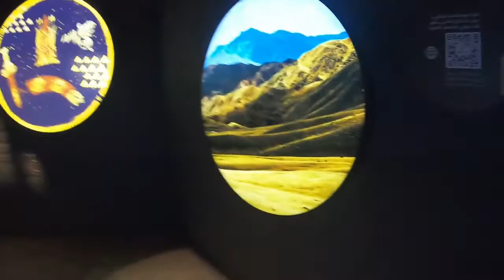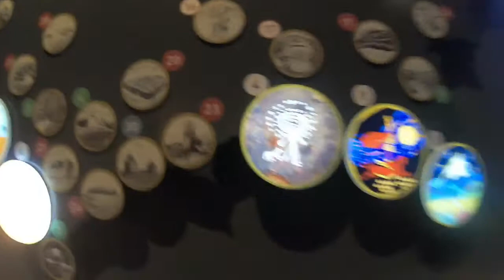Expo Dubai 2020 Pavilion Kazakhstan I Dubai Expo 2020 I Expo Dubai 2020 I Vlog I Ali Zaidi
Expo Dubai 2020 Pavilion Kazakhstan I Dubai Expo 2020 I Expo Dubai 2020 I Vlog I Ali Zaidi I Yet Another Vlog I Dubai Vlog I Dubai Expo I Expo 2020 I Kazakhstan Pavilion